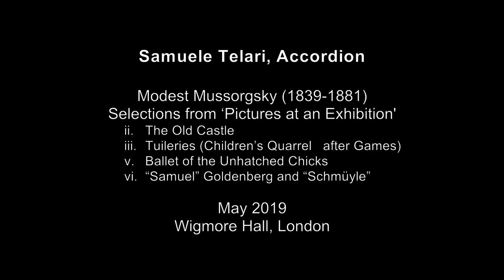Selections from 'Pictures at an Exhibition', Modest Musorgskij - Samuele Telari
16/05/2019, Wigmore Hall.
YCAT Final auditions.